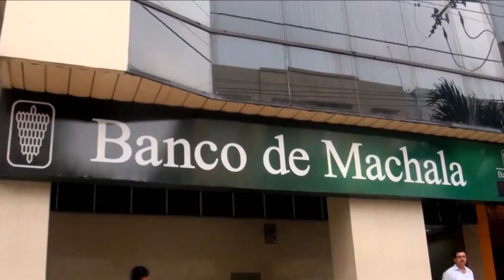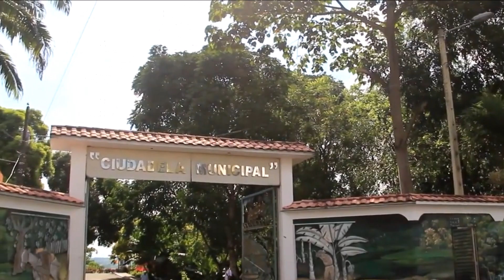QUEVEDO - ECUADOR 2017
New Youtube Gaming Channel: GaMetDeFlow
Enjoyy peeps! :)

Quevedo, city of the Los Rios province located in the Western lowlands region of Ecuador. With around 200.000 residents it is a mid-size city in Ecuador. Quevedo is an important city in the agriculture sector of Ecuador. It is one of fast growing cities in Ecuador. Roads are being built, dilapidated houses are being replaced by appartments or villa's, shopping centres are being built to boost the economic activities etc etc. In recent years non-agricultural activities have experienced significant progress mainly in the financial and educational sectors. Quevedo's geographic location makes it an important logistics link between the Pacific coastal area's main population centers like Guayaquil, Santo Domingo and Manta and cities in the Andes highlands such as Ambato and Quito. Quevedo is an upcoming city that will rise through the hard work of its residents.

Next video Azogues - Ecuador 2017